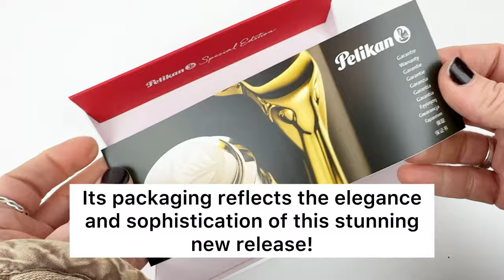A SPECIAL EDITITON Pelikan Release That Will Leave Your Jaws on the Floor!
In this video, we are showing off the amazing details and features of the Pelikan Souveran 600 Red White fountain pen! It is a special edition release that will leave your jaws on the floor! This fountain pen makes the perfect gift, already packaged in a custom-designed gift box. It also features Pelikan's popular and dependable piston-filling mechanism.

Whether you're a beginner or a seasoned fountain pen user, I hope you'll enjoy this unboxing. The Pelikan Souveran 600 Red White fountain pen reflects elegance and sophistication.

Ready for more details about the Pelikan Souveran 600 Red White fountain pen?

See the unboxing of the Pelikan Souveran 600 Red White fountain pen up close. Learn how to change the ink. See what comes with the pen and how it is packaged as we unbox the item. Get your Pelikan Souveran 600 Red White fountain pen